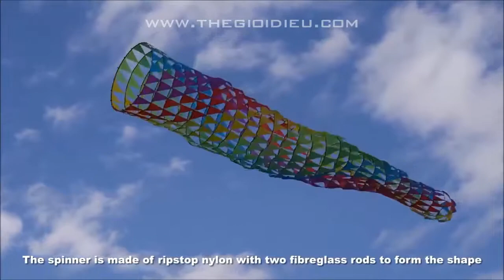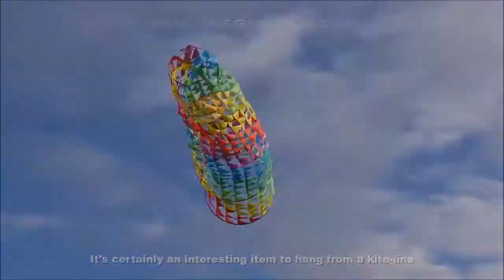Lưới xoay 4.8M - 4.8M Mesh Spinner